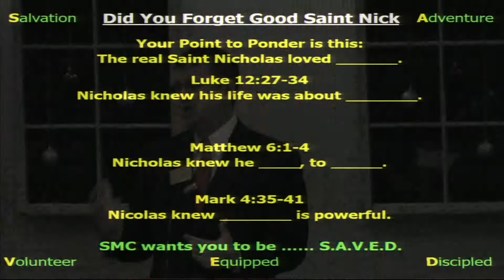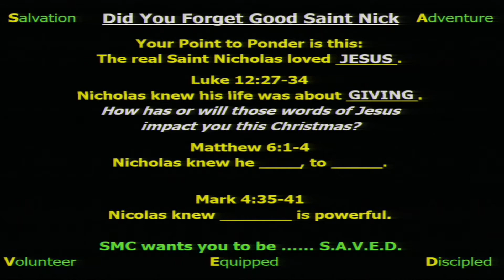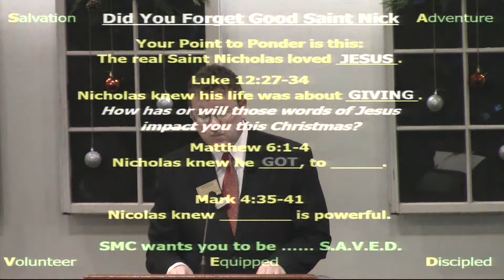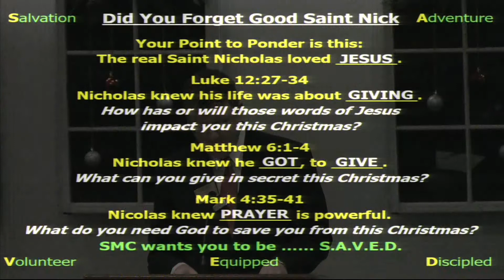12.01.19 Did you forget good St. Nick?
Did You Forget Good Saint Nick
Your Point to Ponder is this: The real Saint Nicholas
loved Jesus.

Luke 12:27-34

Nicholas knew his life was about giving.

How has or will those words of Jesus impact you this

Christmas?

Matthew 6:1-4

Nicholas knew he got, to give.

What can you give in secret this Christmas?

Mark 4:35-41

Nicolas knew prayer is powerful.

What do you need God to save you from this

Christmas?

SMC, wants you to be S.A.V.E.D.